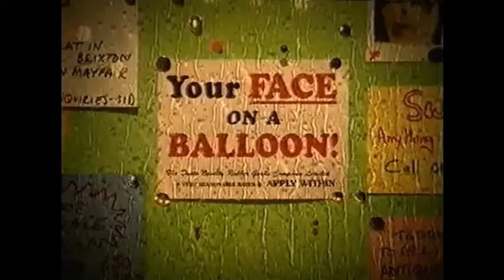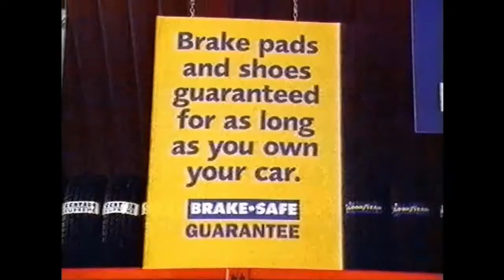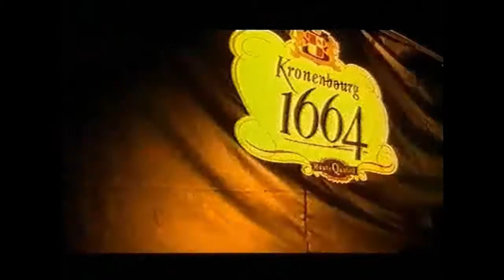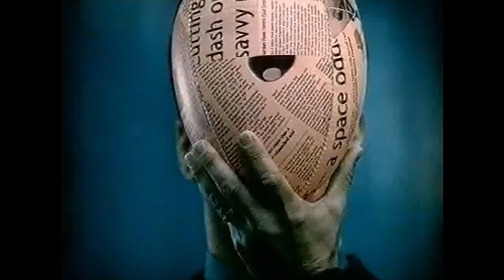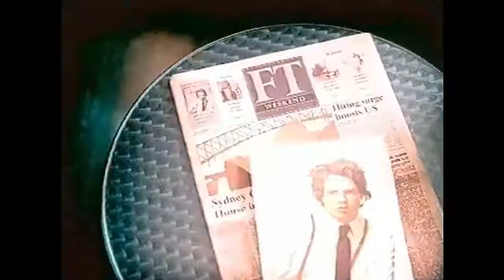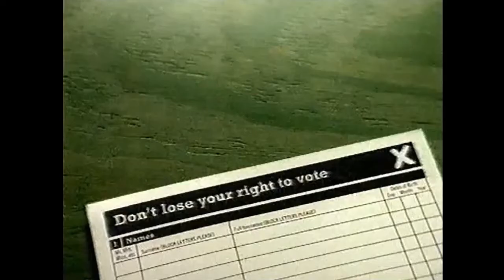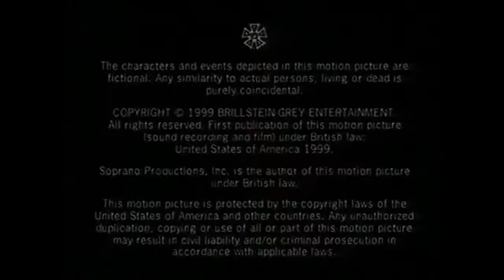Channel 4 Adverts & Continuity - Thursday 30th September 1999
Promo 1 - Britain's Slave Trade, The Sopranos
Ad Break 1 - Royal Mail, Kwik-Fit, Renault Laguna, Bupa
Promo 2 - FilmFour Directors' Firsts
Ad Break 2 - You're Dead, Red Bull, The Best of Ian Dury CD, Smile Bank, Allied Carpets, Kronenbourg 1664
Ad Break 3 - One2One, Foster's, Scottish Widows, Rover 75
Ad Break 4 - Rover 75, British Army, Uno, Abbey National, Register to Vote
Promo 3 - The Sopranos on VHS, MOBO Awards, The Hip Hop Years